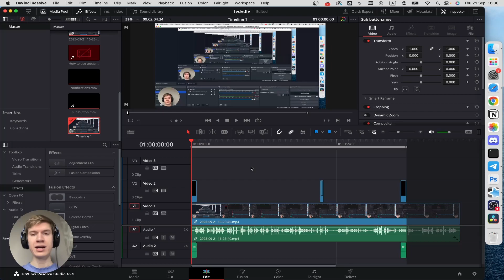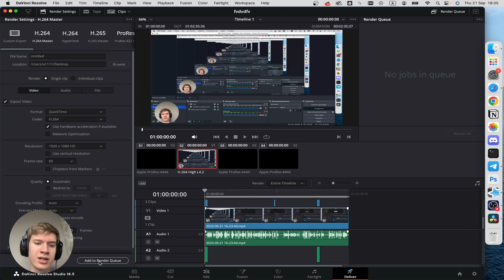How to Export Video in DaVinchi Resolve | Step-By-Step Guide How to Make High Quality Render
0:00 Intro
0:05 How to Make High Quality Render / Export Video in DaVinchi Resolve
1:21 End

In this short video you teach how to make high quality render for your video in DaVinchi Resolve.

Simplified Technology tells you all you need to know about tech: gadgets, how-to's, gaming, science, digital culture, and more.